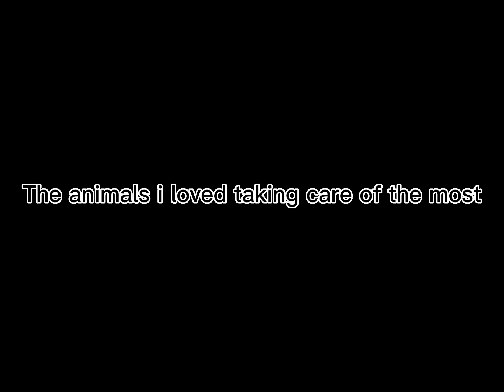Btw my goats are still alive